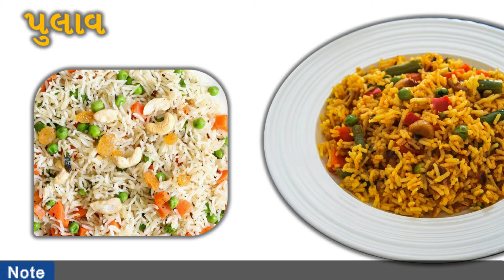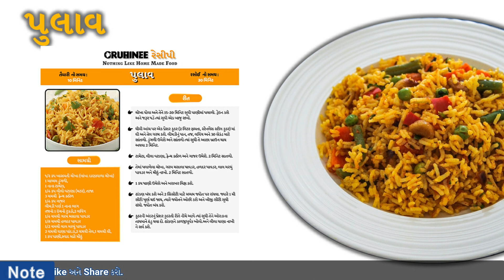Veg Pulao Recipe / Restaurant Style Veg Pulao Banavo Have Ghare /Mumbai Style Tava Pulao In Gujarati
Please see more recipe like this, please click below link.